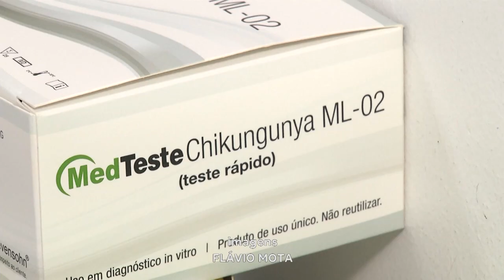Arboviroses e Covid-19: Aumento de Casos dessas Doenças Preocupam a População e Autoridades em Saúde